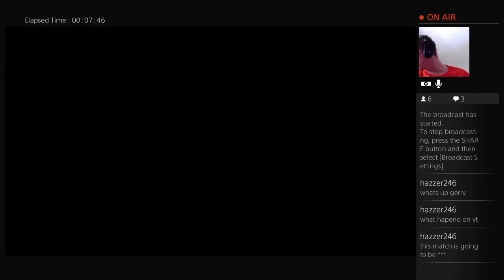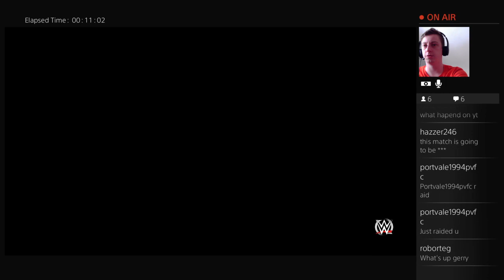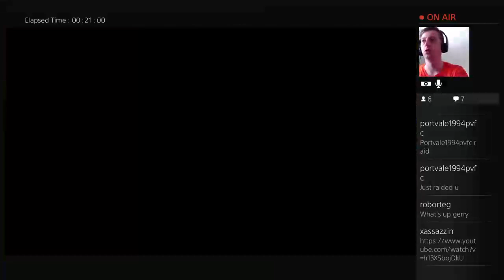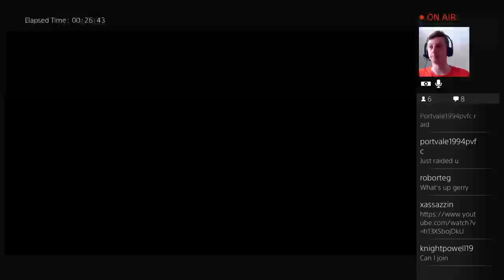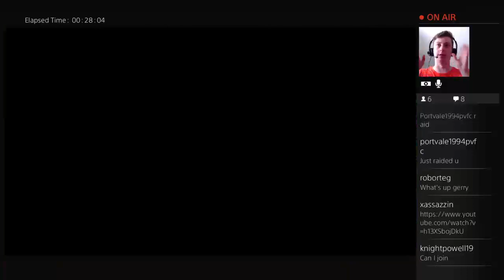WWE MONEY IN THE BANK 2015 SIMULATION WWE 2K15!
Floyd Mayweather vs Manny Pacquiao 2015
Manny Movie
Matches Stipulations
Results Stipulations Times[14][15]
1P Neville defeated Bad News Barrett Singles match[16] 10:36
2 Dean Ambrose defeated Luke Harper Chicago Street Fight[17][Note 1] 56:10
3 Dolph Ziggler defeated Sheamus Kiss Me Arse match[18][Note 2] 9:16
5 John Cena (c) defeated Rusev (with Lana) Russian Chain match for the WWE United States Championship[20] 13:35
6 Nikki Bella (c) (with Brie Bella) defeated Naomi Singles match for the WWE Divas Championship[21] 7:18
7 Roman Reigns defeated Big Show Last Man Standing match[22] 19:46
8 Seth Rollins (c) defeated Randy Orton by escaping the cage Steel Cage match for the WWE World Heavyweight Championship with the RKO banned and Kane as the gatekeeper[23] -- Watch live